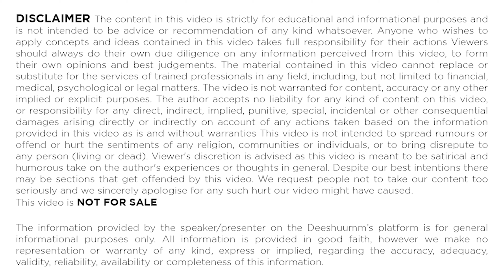Vijay Deverakonda को खूब धोया Army जवानों ने | Vijay Takes Push-Up Challenge With Army Soldiers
TIMESTAMPS:
Vijay Deverakonda को खूब धोया Army जवानों ने 00:00​
Vijay Takes Push-Up Challenge With Army Soldiers 1:23
Army Soldiers 2:05